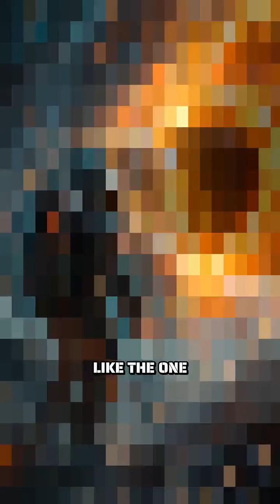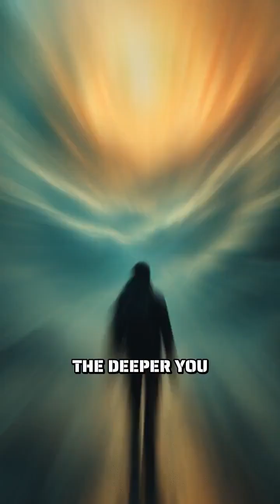IS Falling into a Black Hole the END of Everything?